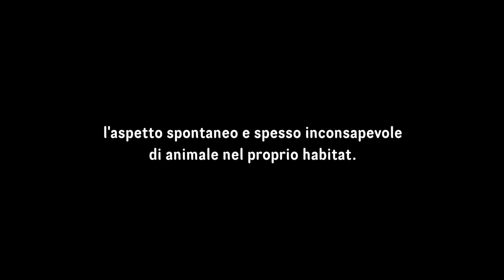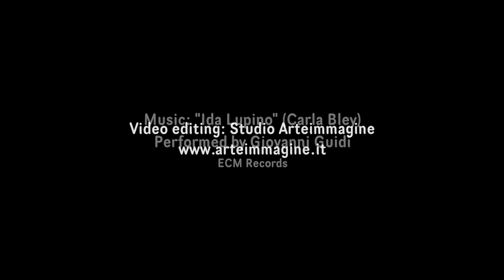Being human - ©Pietro Bandini